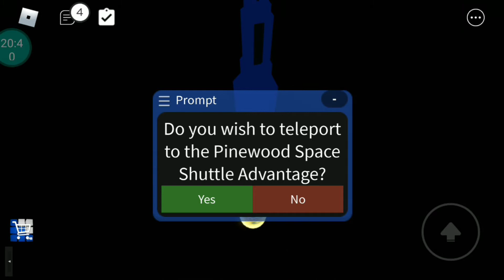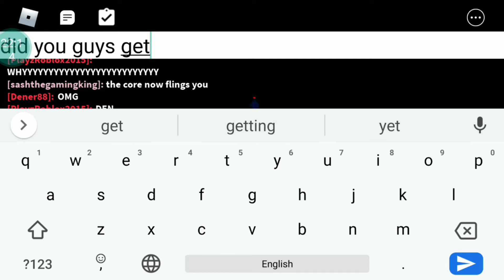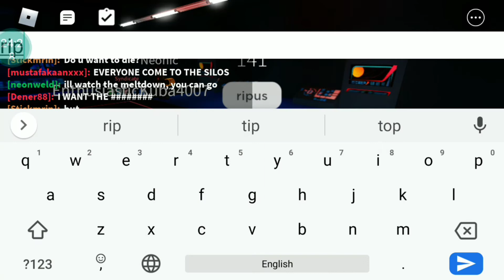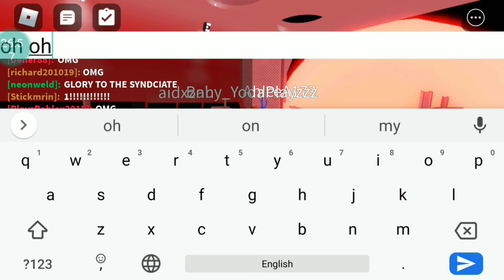how to get AJ Striker's 3rd crate (roblox pinewood computer core)